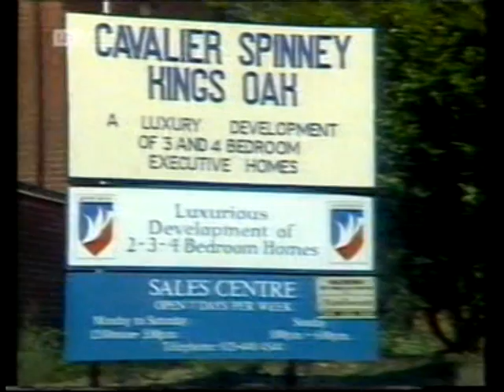Crossroads Motel - Mon 10th/Tues 11th November 1986 (William Smethurst's first episode as Producer)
"Daniel has passed like a whirlwind through Nicola's private sitting room." - TVTimes 8-14 November 1986.

This was William Smethurst's first episode as the new Producer of Crossroads.